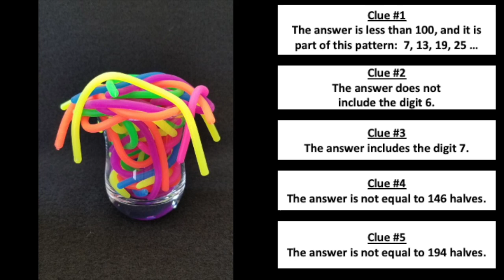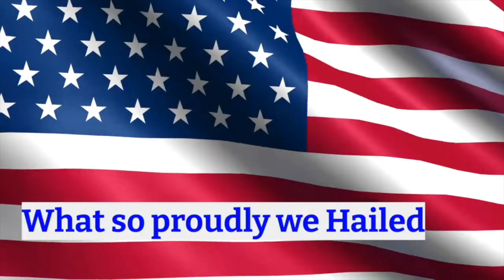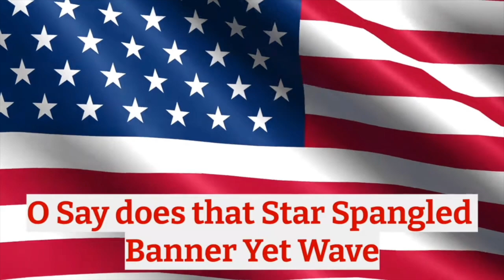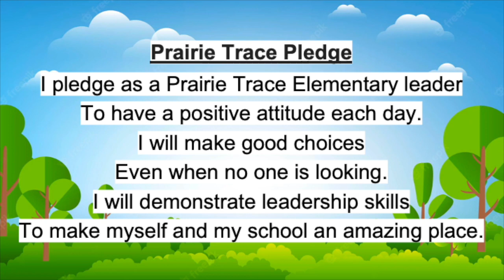WPTE-- March 29, 2024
WPTE Broadcast for 3/29/24! Enjoy! :)